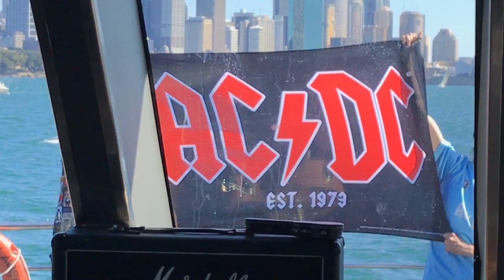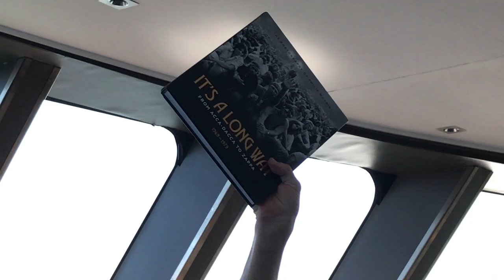Dirty Deeds The AC/DC Show Australia's #1 AC/DC Tribute - Full Harbour Concert 2017 [HD]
The COMPLETE Live Gig Of Australia's Number #1 AC/DC Tribute
''Dirty Deeds The AC/DC Tribute Show'' And Special Guests Including (Tony Currenti Who Drummed On The High Voltage Album & Phillip Morris A Well Known Rock Photographer) On Their Annual Sydney Harbour Boat Cruise September 9th, 2017 All filmed On My iPhone 7 Plus in 1080p HD 60fps!
Filmed By Jaidyn
Chad Towns is the best Bon ever!
[SETLIST BELOW]
0:00 Jailbreak
5:37 Hells Bells
10:28 Go Down
15:42 Live Wire
21:17 Gimme A Bullet
24:43 Problem Child
29:21 School Days
34:57 Shook Me All Night Long
38:19 She's Got Balls
46:46 Rock N' Roll Damnation
50:38 Thunderstruck
56:30 Shoot To Thrill
1:01:57 Let There Be Rock With Solo
1:14:46 Whole Lotta Rosie
1:19:45 Can I Sit Next To You Girl
1:24:58 Highway To Hell
1:28:32 High Voltage
1:33:33 Dirty Deeds Done Dirt Cheap
1:37:49 It's A Long Way To The Top If You Wanna Rock N' Roll

Chad Towns - Vocals
Mick Pelligrini - Lead Guitar
Dylan Hartas - Rhythm Guitar
Michael Ward - Drums
Mike Sheehan - Bass
Special Guests - Tony Currenti + Phillip Morris + Peter Head